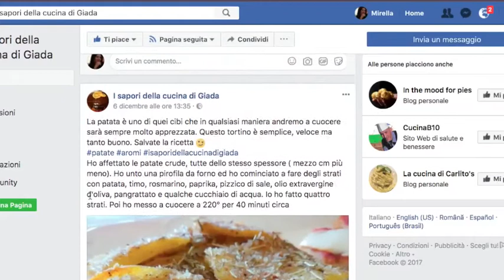I sapori della cucina di Giada conquistano il web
Giada Fornaciari ha creato una pagina Fb che spopola tra gli amanti della buona tavola. Ricette semplici e genuine con storie vere di vita quotidiana